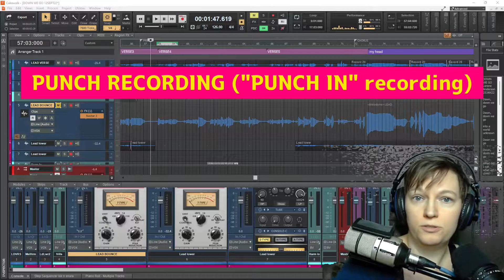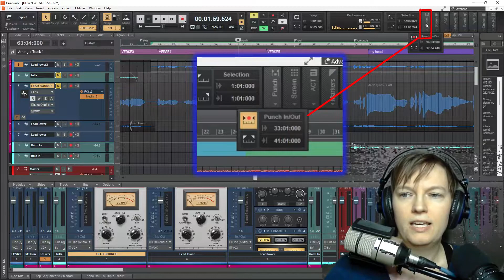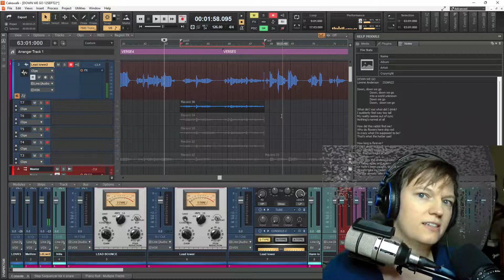Why Didn't I Learn This Sooner?!? PUNCH RECORDING! aka Punch-In recording in Cakewalk by Bandlab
Don't be like me! Learn how to punch record in Cakewalk and save yourself time and trouble! I guess I like making things more difficult for myself than they need to be because I really should have learned this right off the bat. Cakewalk makes punch-ins really straightforward and frankly, I'm embarrassed that I was intimidated to learn this. Punch recording is a basic and esential method of recording over a part that you want to replace without recording over bits you want to keep. It is as easy as selecting a punch section and hitting record. So there ya go.

Note about me: I am a lady producer trying to encourage other folks, especially lady-types, to dive into music production as it is currently a very male-dominated profession. I am constantly leveling-up my skills and if you want to too, let's do it together and not be intimidated by anything that could stop us from making art!

Resources:
To get Cakewalk, go to Bandlab.com

Sylvia Massy's book is EXCELLENT inspiration and a wealth of technical and creative knowledge for producers